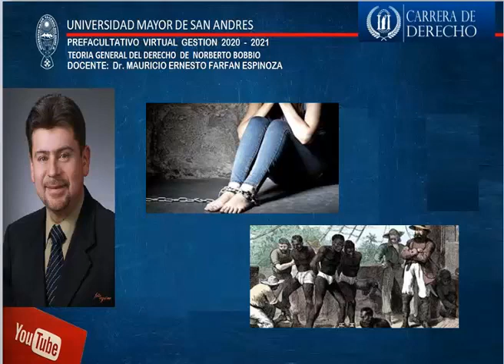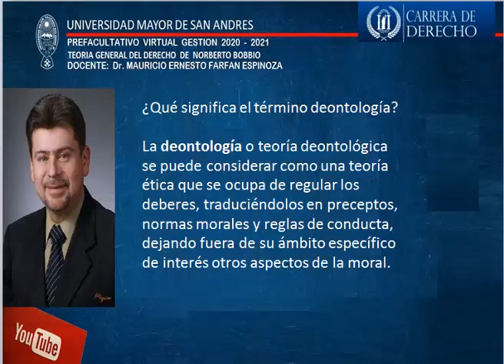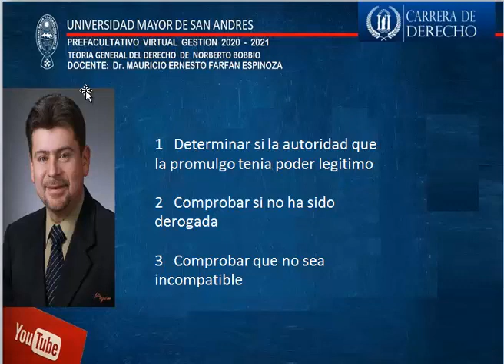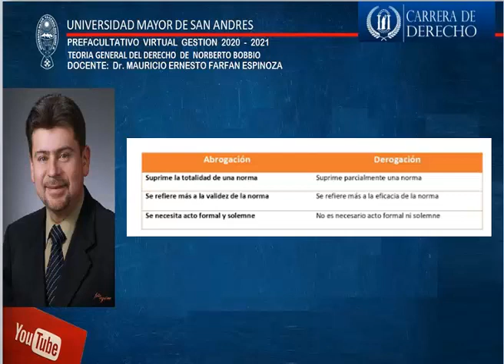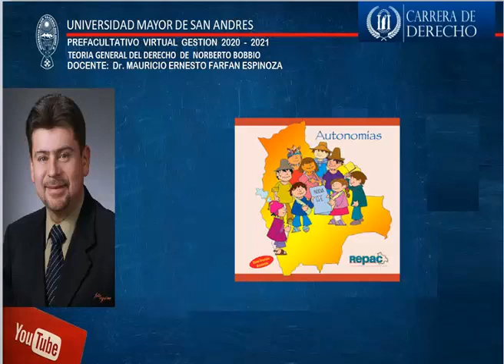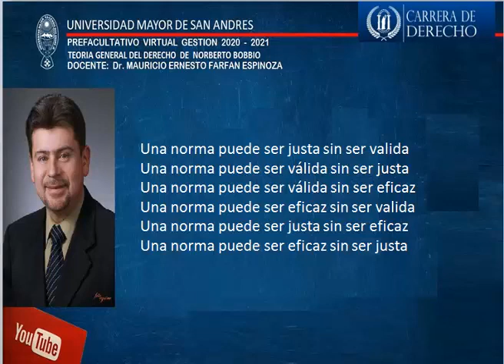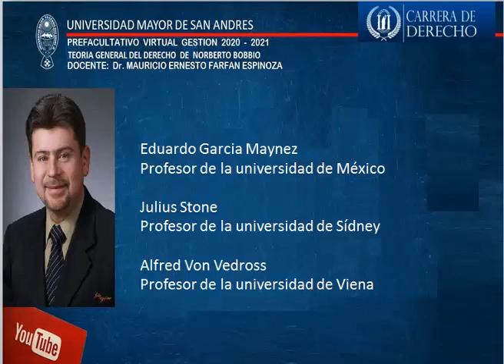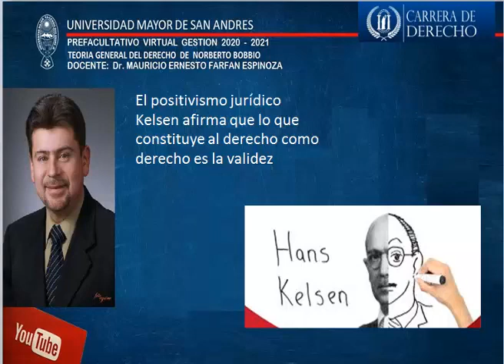Norberto Bobbio Capitulo 2